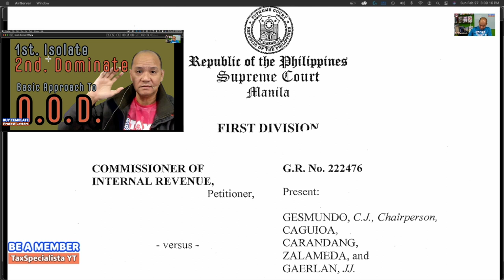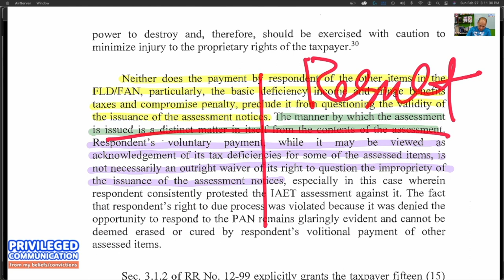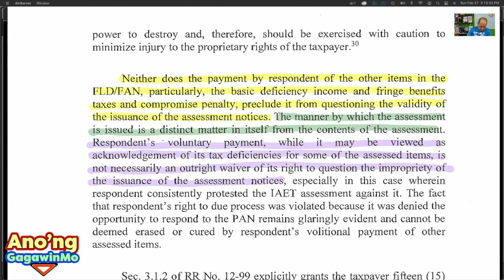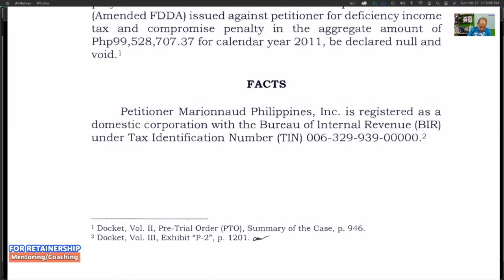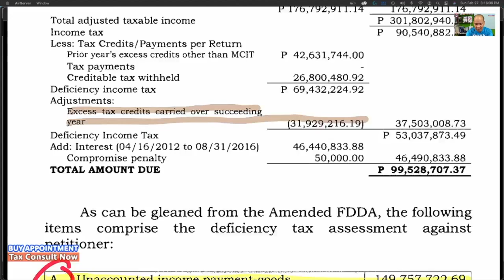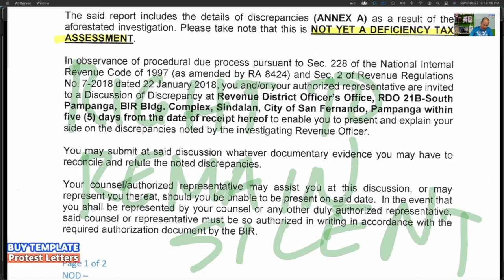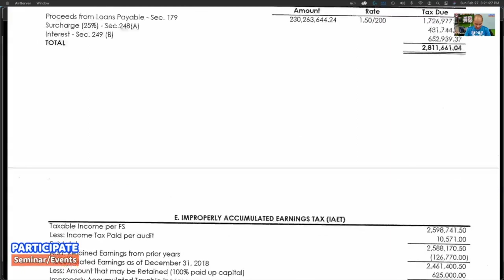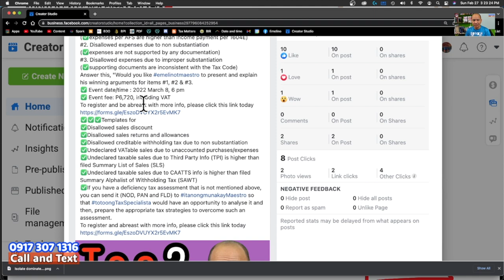2022 Basic approach for Notice of Discrepancy based on our Supreme Court's analysis and decision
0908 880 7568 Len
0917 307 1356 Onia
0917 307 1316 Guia